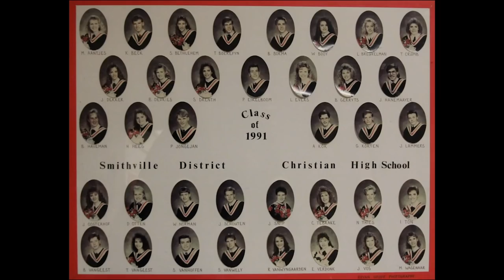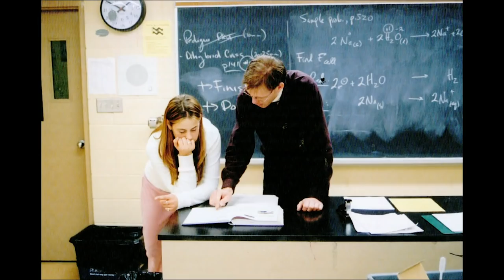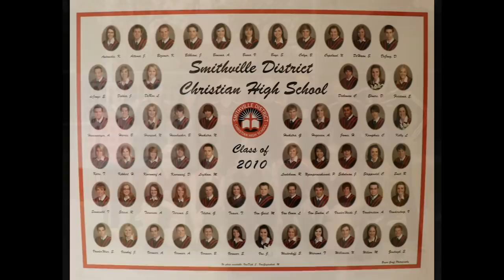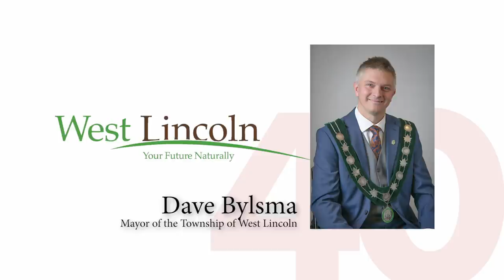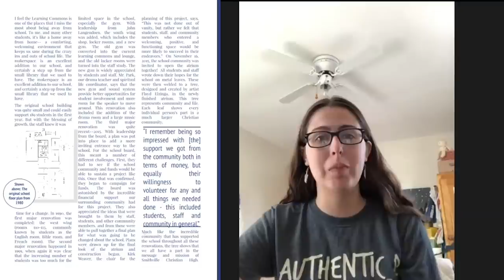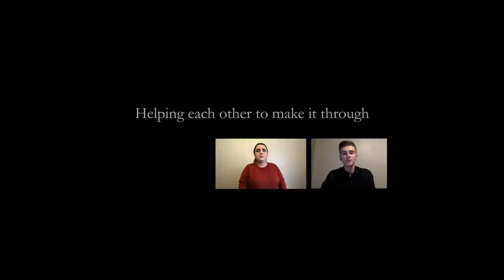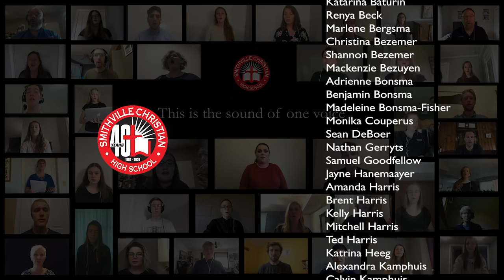Smithville Christian High School 40th Anniversary Celebration 1980-2020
(Contest ends @midnight May 31.)
Donate to the Annual Bursary Campaign to receive a copy of The Spark